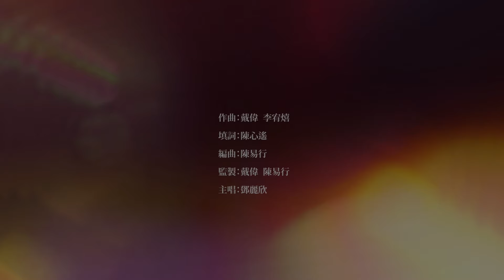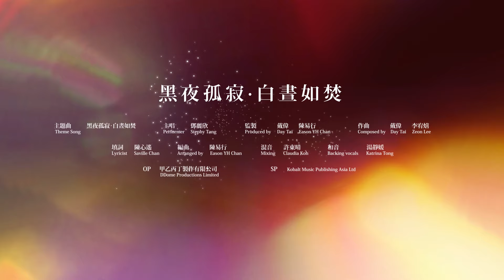鄧麗欣 Stephy Tang - 黑夜孤寂．白晝如焚 (電影《白晝如焚》主題曲)As it burns (Official Music Video)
鄧麗欣  - 黑夜孤寂．白晝如焚 (電影《白晝如焚》主題曲)

曲: 戴偉、李宥熺
詞: 陳心遙
編: 陳易行
監 : 戴偉、陳易行

帶著我沒法淡化的孤寂
坐待月亮降臨
當我面對夢魘的黑暗
像惡之華布滿樹蔭

記住我沒法實踐的心願
靜望夜幕虛無
想你直到額角都閃痛
像碎玻璃插進大腦

來讓堆積如山的感覺
形成栩栩如生的怪物
在鏡子中　只有我看著我
任意念變歪　任慾望放大

耗盡全部換不到你愛慕
天闊地厚什麼都捉不到
層層後悔和罪疚
輪迴夜晚和白晝
靈魂那麼　猛烈　灼熱
如火在蔓延　如火在蔓延

你是我沒法避過的宿命
內在漸漸決堤
戀愛代價是我的一切
就抱偏執帶往下世

流淚不懂停止　哀傷的結晶
成為今生唯一的鑽石
在瞬息間　轉眼你已令我
讓價值瓦解　讓現實更壞

層層後悔和罪疚
輪迴夜晚和白晝
原來我犯錯後不會放手

耗盡全部又燒光了愛慕
只有恨意像煙硝般飛舞
塵緣下葬墳墓裡
仍然沒法蠶蝕去
靈魂縱使　破裂　殞滅
餘灰又突然　隨風又復燃
如火又蔓延